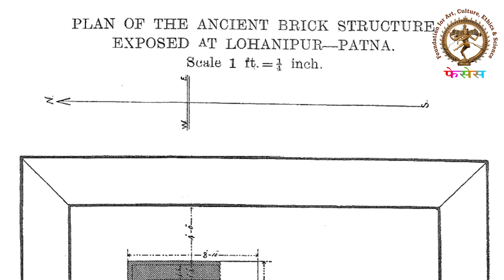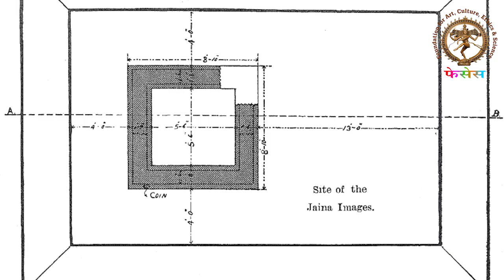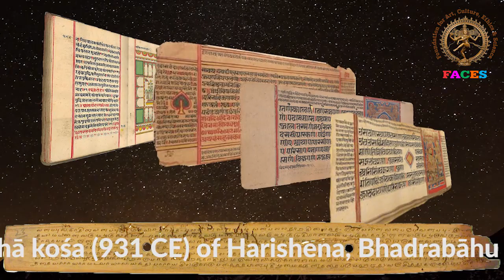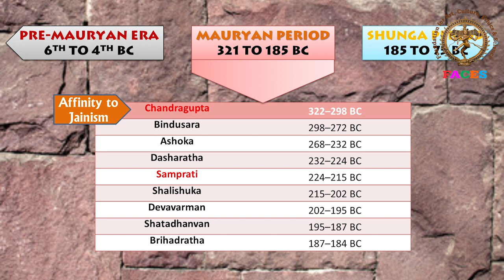Jain Tirthankar (Lohanipur Torso) : Introduction By Dr. Shankar Suman & Sunita Bharti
SunitaBharti is currently producing short documentaries on the premium Heritages of Bhihar and MuseumCollections throgh FACESPatna.
The present video is full introction of world's oldest relogious statue the Mauryan # JainTirthankar or LohanipurTorso, currently housed in BiharMuseum Patna.
Please subscibe the channel FACESPatna and activate the notification for udating yourself about our heritages and culture by our heritage documentaries.
Jain-Tirthankar
Jaina-Image